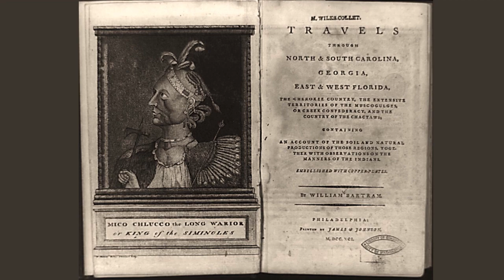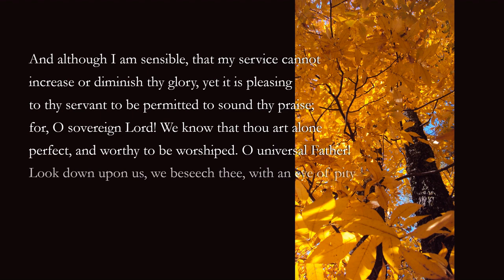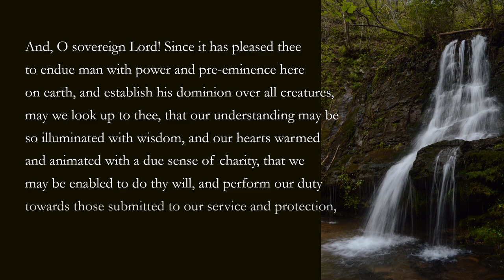The Creation Song of William Bartram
While exploring the St. Johns River in British East Florida in 1774, naturalist William Bartram wrote a hymn of praise to the Almighty, the creator of the universe. The background music, "It Only Takes a Spark," is courtesy Mark Yentzer.